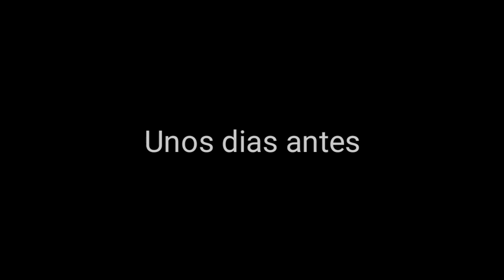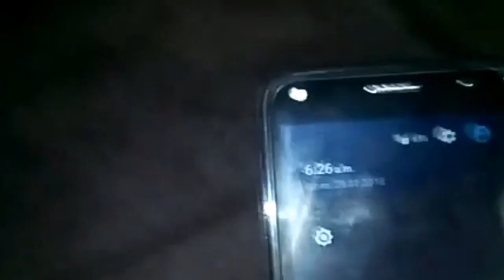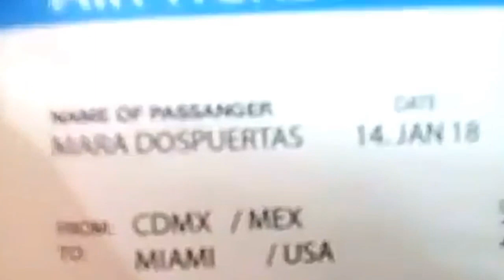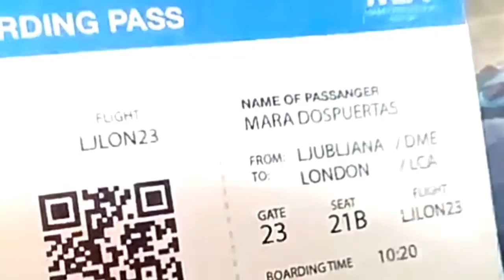Sali en television en Educando a nina + un mini detras de camaras